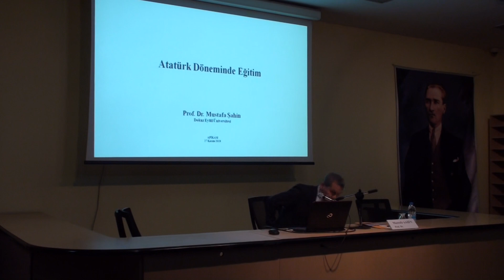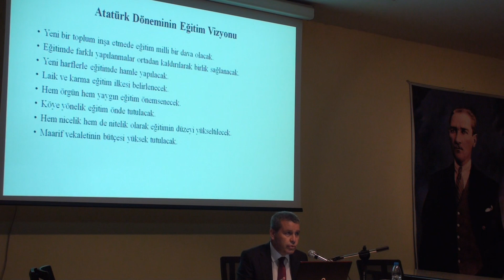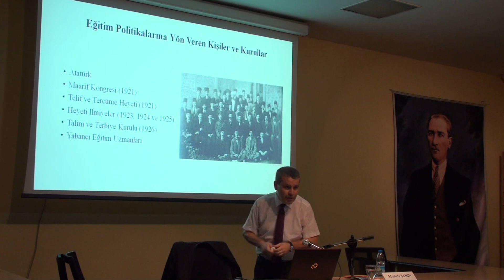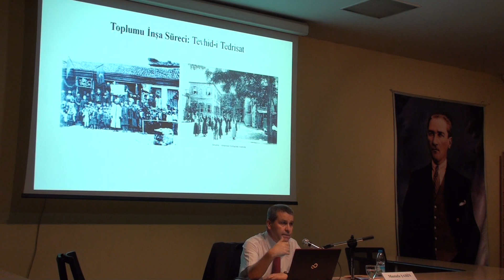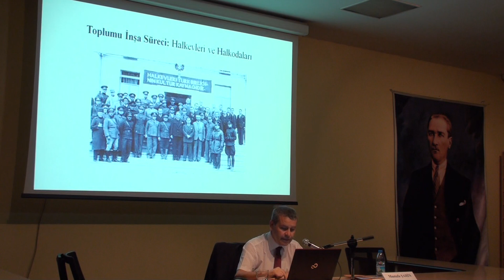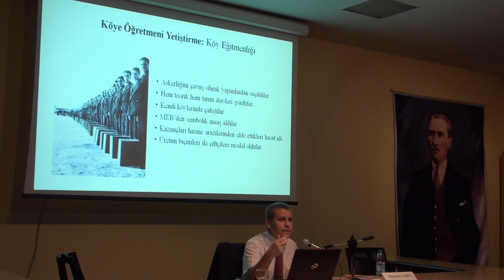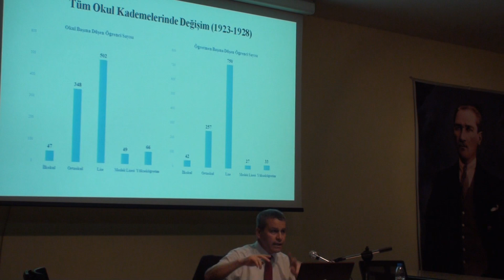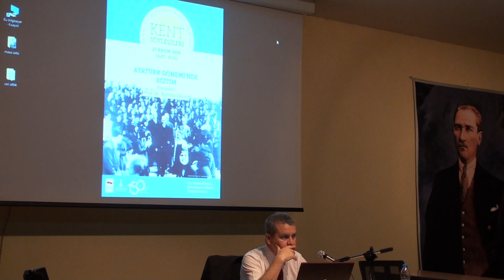Prof. Dr. Mustafa ŞAHİN ''Atatürk Dönemi'nde Eğitim''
APİKAM Kent Söyleşileri'nin Kasım 2018 konuğu Prof. Dr. Mustafa ŞAHİN ile “Atatürk Dönemi'nde Eğitim”